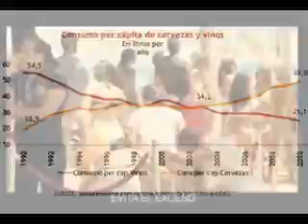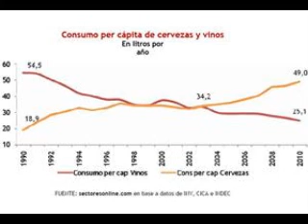Conexión Agro - Consumo - Vino vs. Cerveza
Conexión Agro - Consumo  - Vino vs. Cerveza Los últimos datos de Argentina dan ganadora a la cerveza.